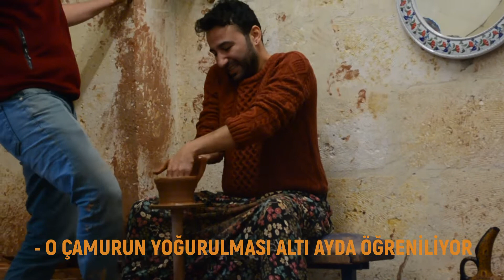ATV SAFARİ TURU VE ÇÖMLEK YAPTIM !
MERHABA BEN BERKCAN SEÇGİN.  BU VİDEOMDA KAPADOKYA DA ÇÖMLEK YAPTIM, MELİSA YLA ATV SÜRDÜK. KEYİF Lİ EĞLENCE Lİ MACERA LI BİR VİDEO OLDU. İYİ SEYİRLER.